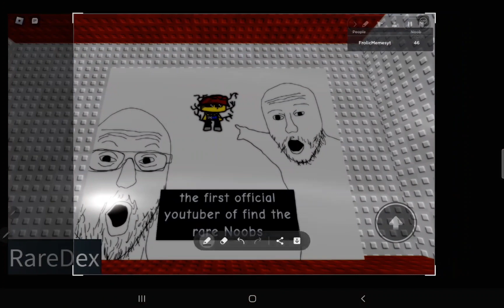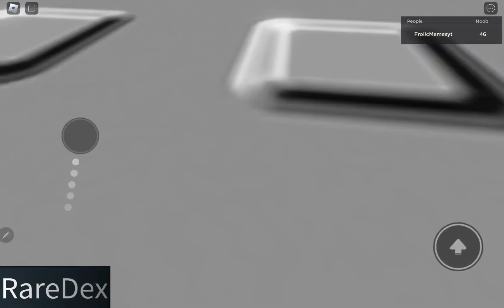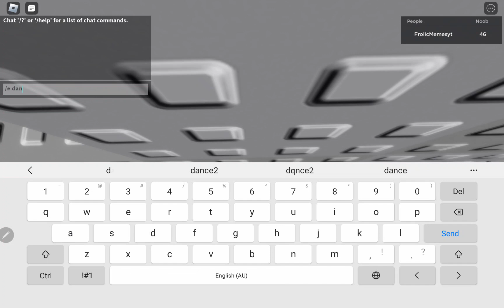FINDING MY SELF IN FIND THE RARE NOOBS (part 5)